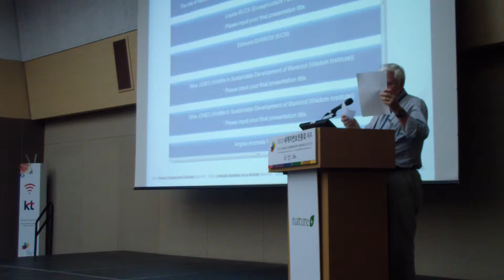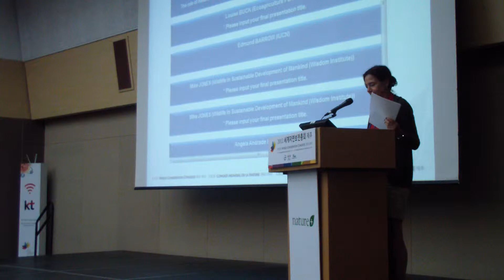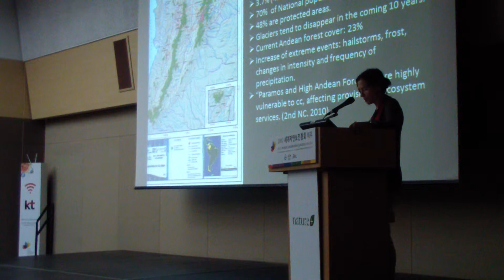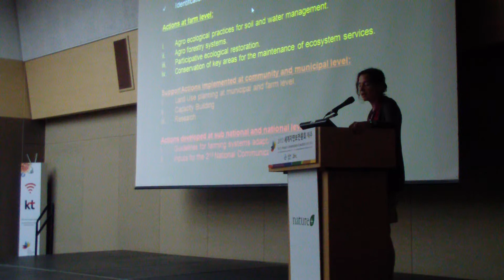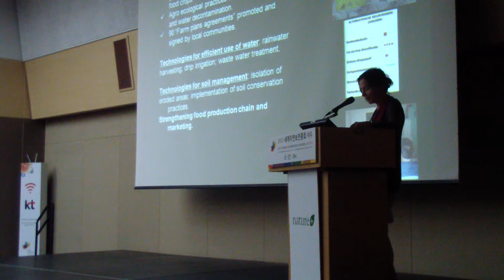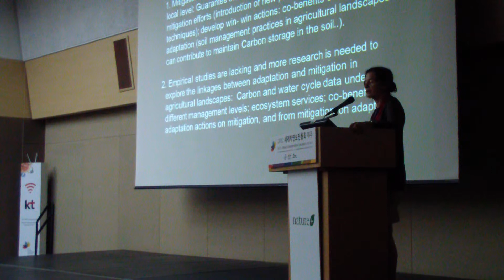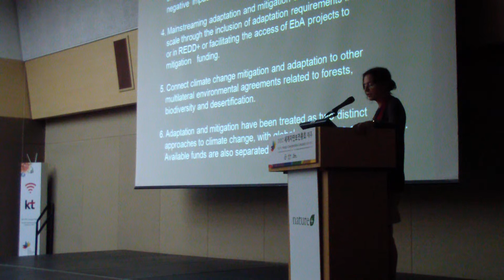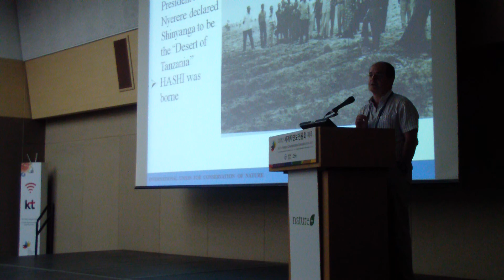Workshop 813: Trends, Priorities and Actions in Ecosystem Management. Part 1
Recordings of Workshop 0813: "Trends, Priorities and Actions in Ecosystem Management: Key conclusions from CEM's Journeys".